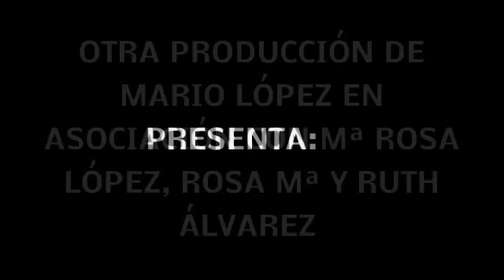ALIA CACERES PEREGRINACIÓN COVADONGA